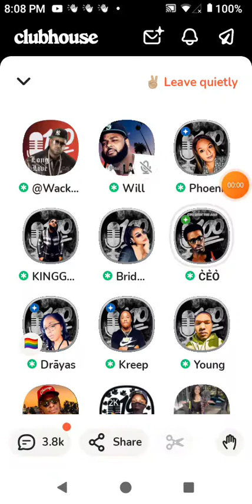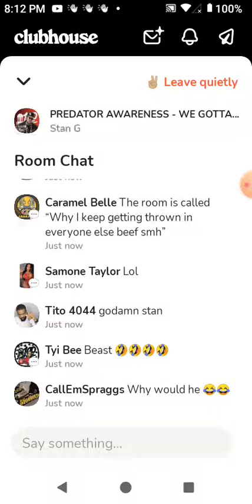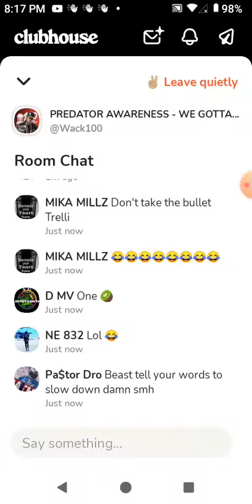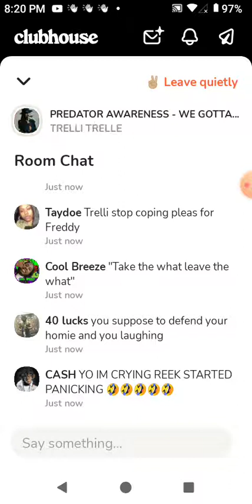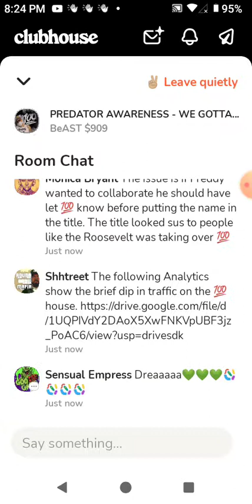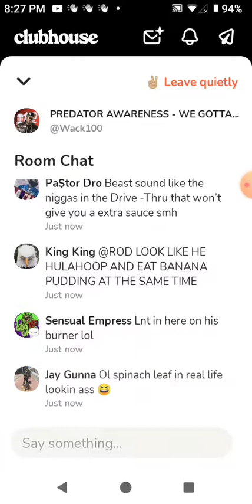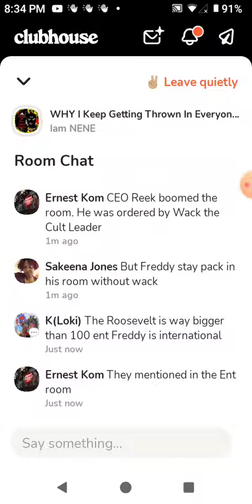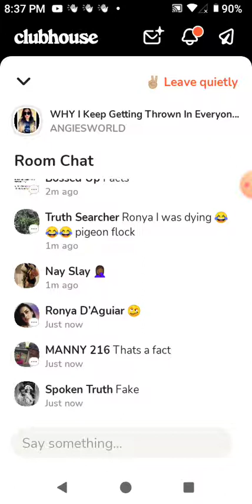Wack 100 vs Freddie Crew vs Big Chuck crew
Wack 100 plus 100 ent go up against Freddie Roosevelt crew (The Roosevelt) and Big Chuck crew (Death of the Clout Chasers). GeezyMiYake (Ears to the Street) gets caught in the middle by Stan G.